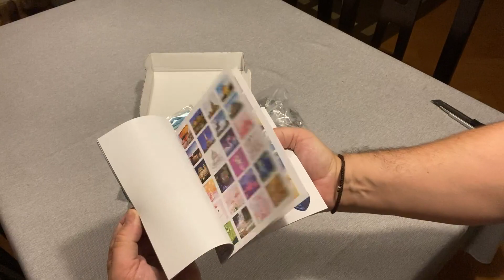Manualidades Niñas Niños 6 7 8 9 10 11 12 años Set, Manualidades creativas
► Mejor Precio Para Comprar En Shop